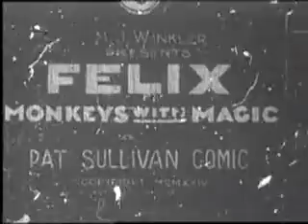FELIX MONKEYS WITH MAGIC ( 1925 )